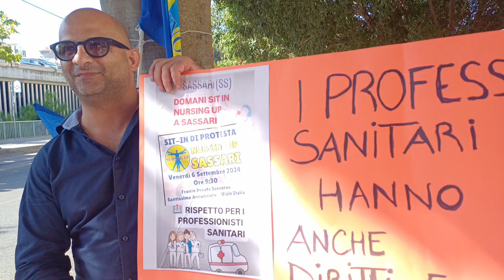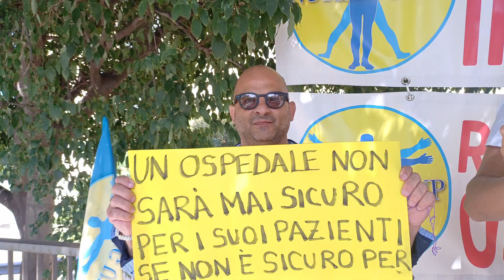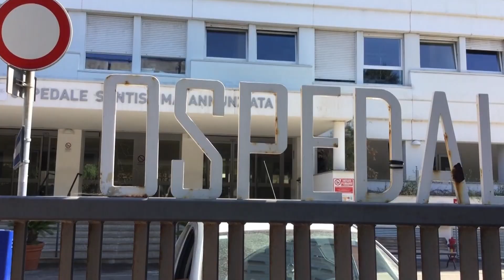Nursing Up davanti al pronto soccorso di Sassari, protesta contro una sanità allo "sbaraglio"